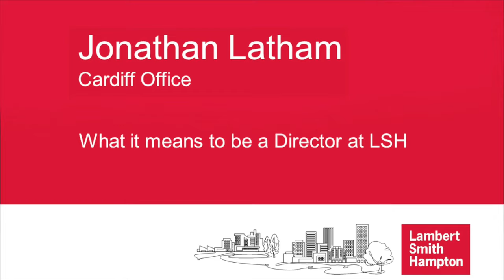Jonathan Latham - Director Presentation Video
Video Short taken at 3 Callaghan Square for Jonathan's director presentation.